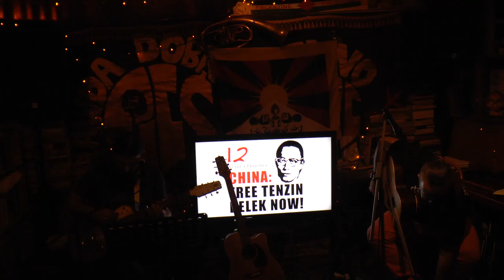RANGZEN RENEGADES 9